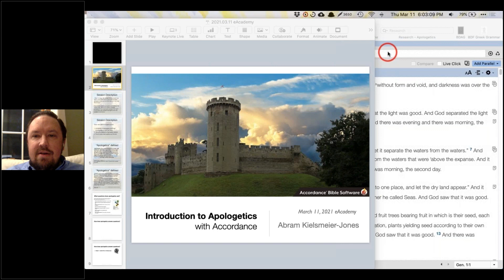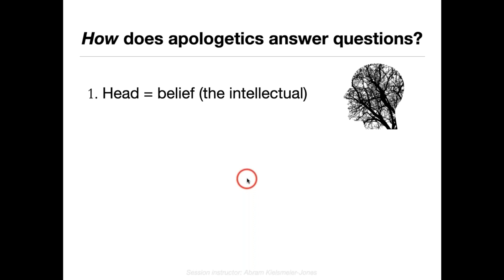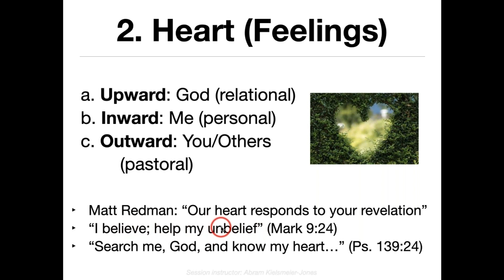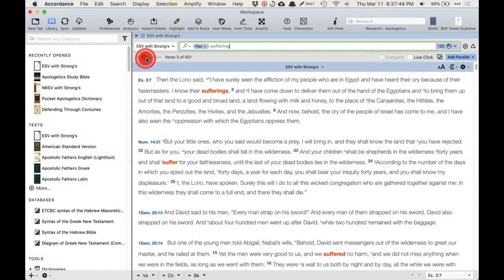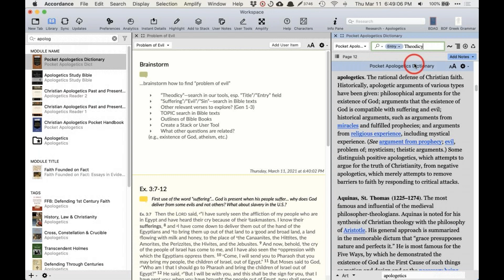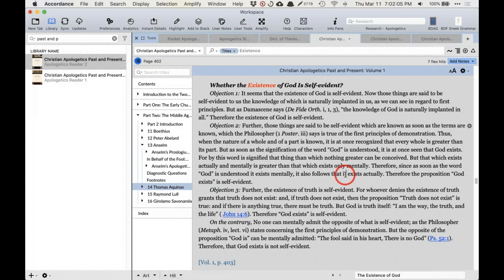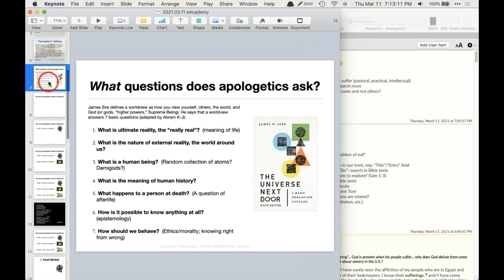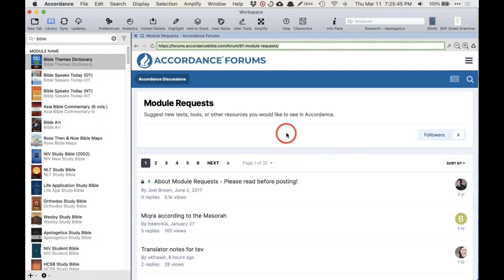Introduction to Apologetics with Accordance (Abram Kielsmeier-Jones)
Presented at the March 2021 Accordance eAcademy

1 Peter 3:15 says, “But set apart Christ as Lord in your hearts, always being ready to give a defense (Greek apologia) to all who ask you for an account of the hope that is in you.” This workshop explores apologetics as a defense of the Christian faith. What is the content of Christian apologetics? How do apologists approach their task? This workshop will also highlight apologetic resources available in Accordance.

Abram Kielsmeier-Jones is Pastor of Union Congregational Church in Gloucester, MA. He is a husband, father, runner, musician, wannabe basketball player, and follower of Jesus. He came to Accordance as a reviewer of Accordance 10 in 2012 and has been using it regularly ever since. Since 2015 he’s led Accordance webinars on a variety of topics.